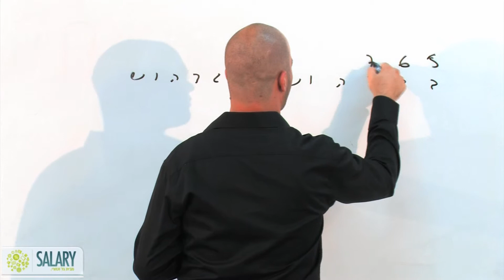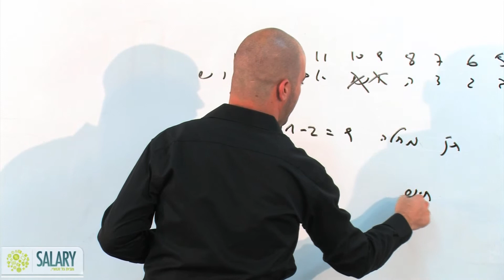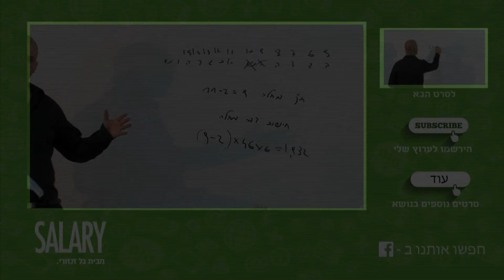לשכת רואי חשבון חשב שכר בכיר, מבחן 3.2014, שאלה 29